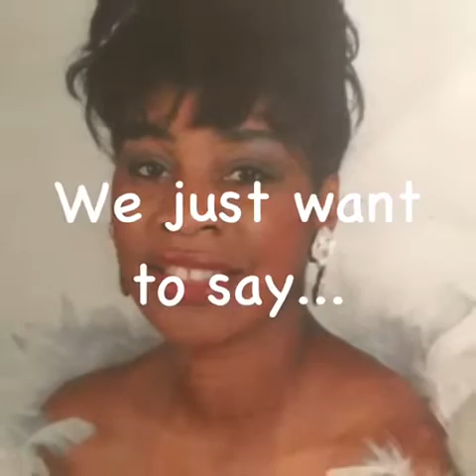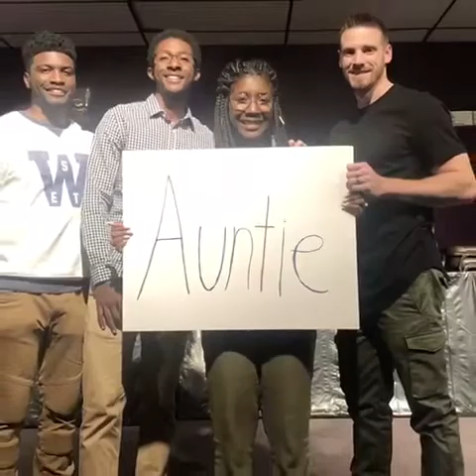Mother's Day Tribute Video